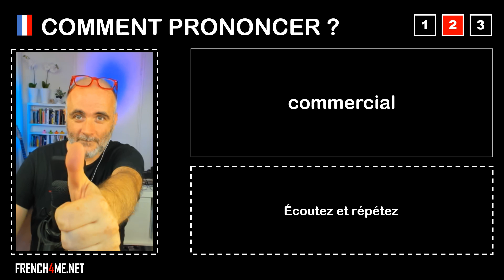Pronuncia corretta = commercial